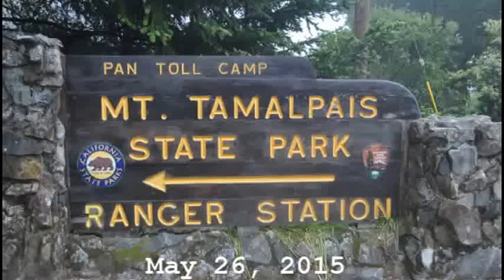5-26-15 - Day 28 - Mt Tamalpais Camping - California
VERTIGO ALERT!!!  We drive up the twisty road to Mt. Tamalpais, California, to camp for the night.  You are limited to size for campers/RVs.  The camp spot has modern toilets and that is about all.  The camping is actually for tents on the hill side but vans and RV's camp in the parking lot.